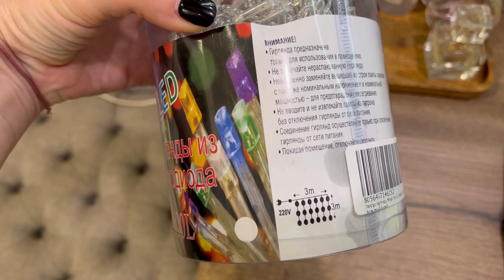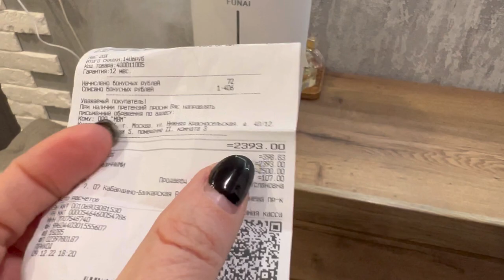УВЛАЖНИТЕЛЬ ВОЗДУХА/ ЕДЕМ В ШКОЛУ/ ЗАКУПКА/ ГИРЛЯНДА/ ЗАБОЛЕЛА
Всем привет. Рада видеть вас у себя на канале. Спасибо, за поддержку и просмотр.♥️